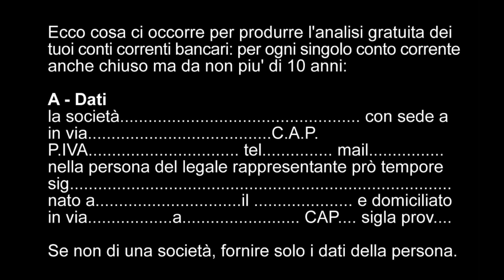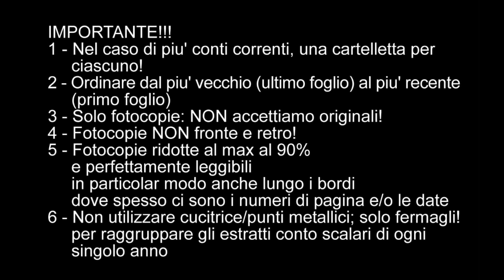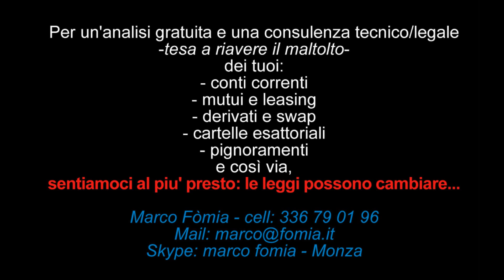Documenti per analisi gratuita conti correnti anatocismo e usura bancaria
- cell 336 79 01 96 - Anche se il video non riguarda esattamente il tuo problema, sappi che ci occupiamo di analisi gratuita -senza alcun impegno da parte tua- e contestualmente ti forniamo un preventivo gratuito per l'azione necessaria e utile a raggiungere i tuoi obiettivi.

Ci occupiamo di analisi gratuita alla ricerca di usura, anatocismo, altre irregolarita' e vizi di varia natura e di preventivare gratuitamente il costo dell'eventuale azione di recupero -senza impegno da parte tua- di:
- Mutui
- Leasing
- Swap e Derivati.
- Conti Correnti Aziendali:
  Fido di cassa, Anticipo Ricevute Bancarie salvo buon fine, Anticipo fatture,
  Castelletto, Import/Export, etc

E di atti impositivi esattivi della pubblica amministrazione finanziaria
notificati da non piu' di 10 giorni di:
- Avviso di accertamento
- Avviso di liquidazione e di rettifica
- Cartella di pagamento
- Avviso di mora (o sollecito di pagamento)
- Intimazione di pagamento
- Fermo amministrativo
- Pignoramenti crediti verso terzi
- Pignoramenti di fitti o pigioni
- Comunicazione preventiva di iscrizione ipotecaria
- Iscrizione di ipoteca
- Istanza di fallimento
- Pignoramento
E nei termini di 60 giorni dalla data di notifica per le imposte; 40 giorni dalla data di notifica per INPS; 30 giorni dalla data di notifica per sanzioni stradali,
per eccepire l'eventuale inesistenza/illegittirnita della notifica dell'atto.

Ed anche di finanziamenti, prestiti e relativa gestione dei debiti personali e della famiglia:

A - solo per contratti rinegoziati, anche se estinti, di:
- Cessione del quinto
- Delega di pagamento

B - solo per debiti stagnanti senza capacita' di rimborso di:
- Cessione del quinto
- Delega di pagamento
- Prestiti personali
- Fidi di conto
- Carte di credito

Per informazioni gratuite, contattaci: non ti costa nulla ma puo' aiutarti molto!